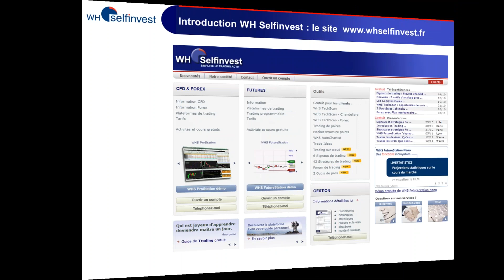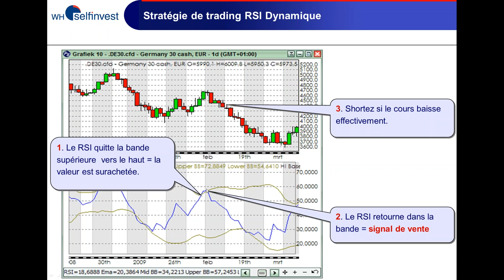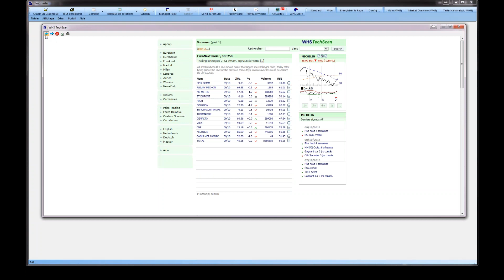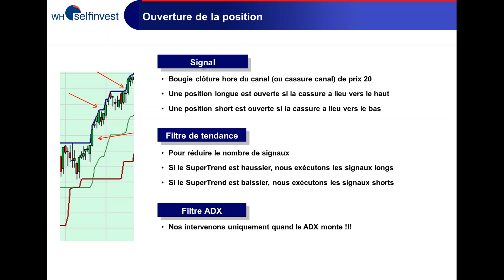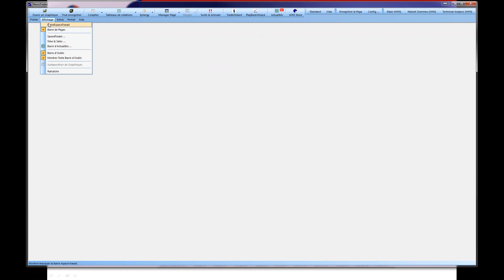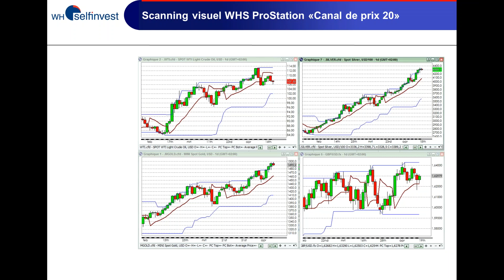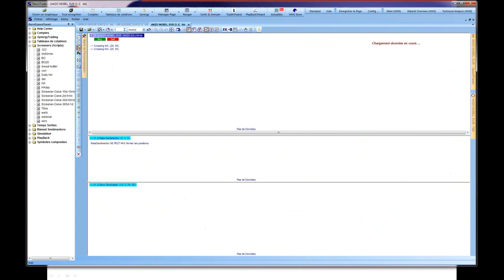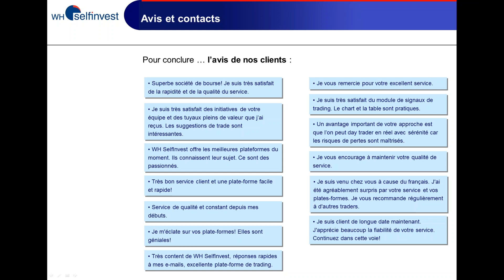Swing trading ... en 10 minutes/jour | WH SelfInvest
Un atelier pratique sur plusieurs stratégies de swing-trading simples mais performents depuis très longtemps.
Inutile de rester devant votre ordinateur toute la journée. Vous intervenez qu'une fois par jour pour gérer vos positions sur indices, matières premières et forex.
Un séminaire à ne pas manquer pour les amateurs de trading avec un emploi de temps qui ne permet pas de rester constamment devant son PC.